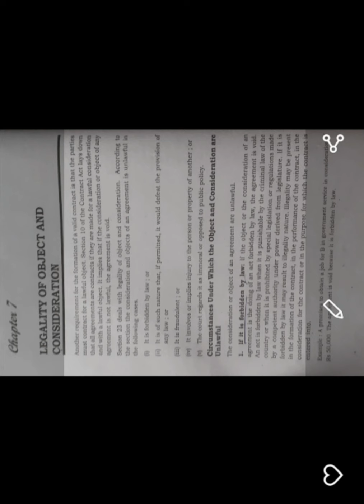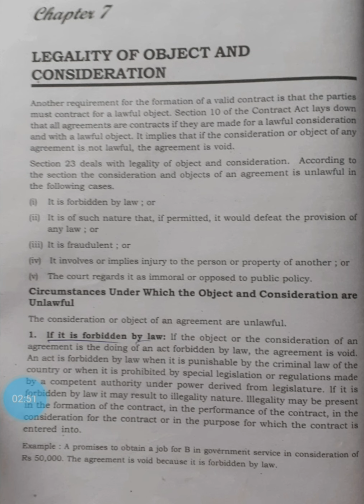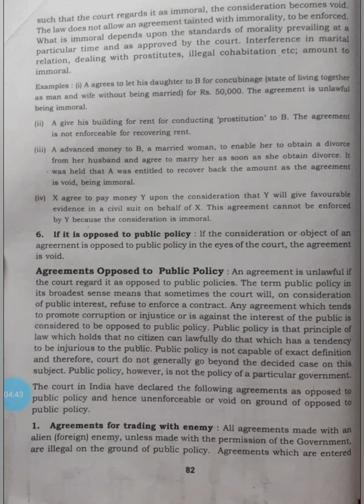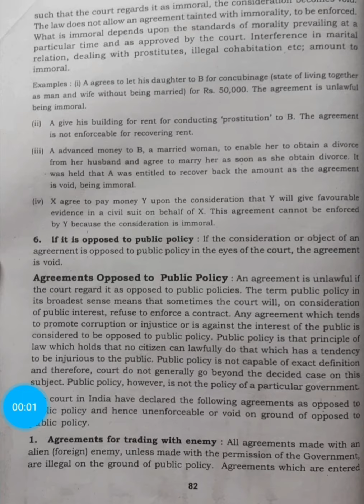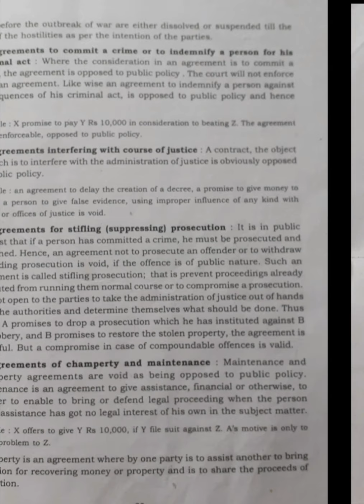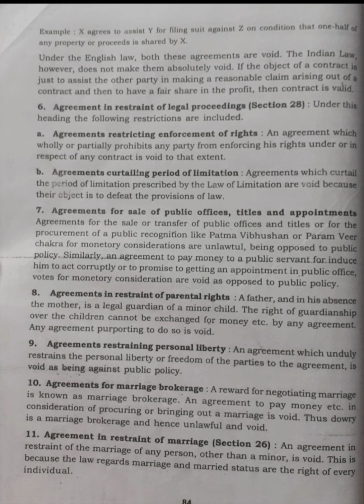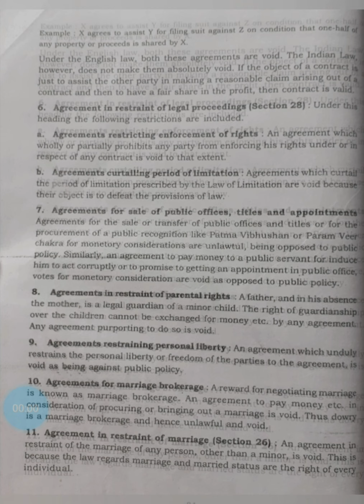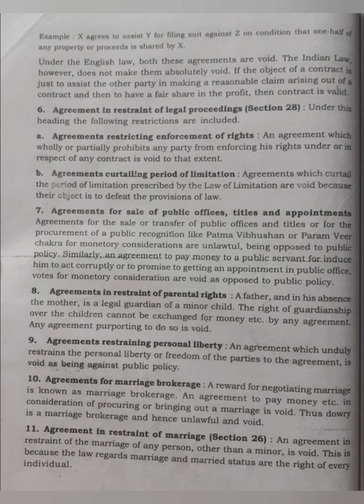Legality of object and consideration